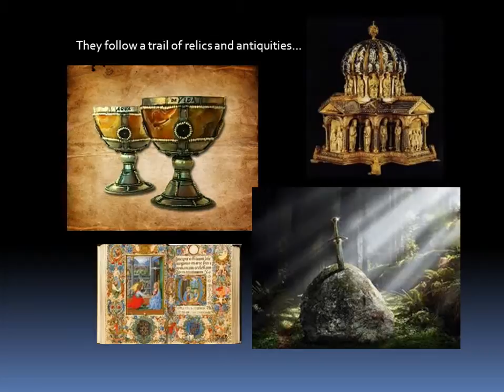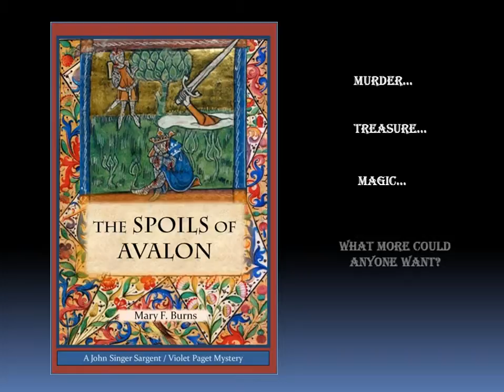Book Trailer for The Spoils of